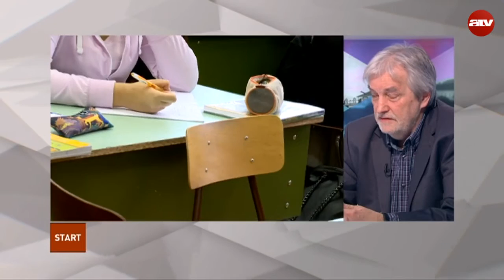Átvette a KLIK az iskolákat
Az ATV Start vendége Mendrey László elnök, PDSZ.